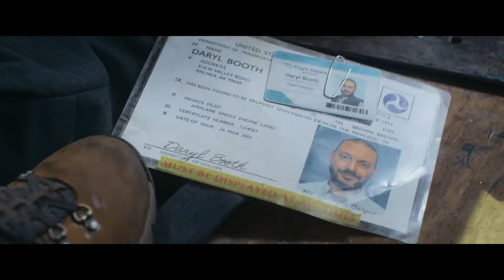Flight Risk Trailer | Mark Wahlberg, Michelle Dockery, Topher Grace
A pilot transports an Air Marshal accompanying a fugitive to trial. As they cross the Alaskan wilderness, tensions soar and trust is tested, as not everyone on board is who they seem.

Director
Mel Gibson
Writer
Jared Rosenberg